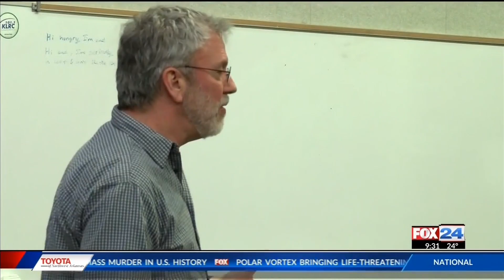Local Educators Empower Young Filmmakers (FOX)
Local Educators Empower Young Filmmakers